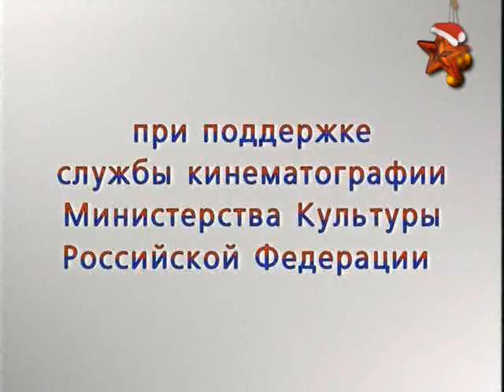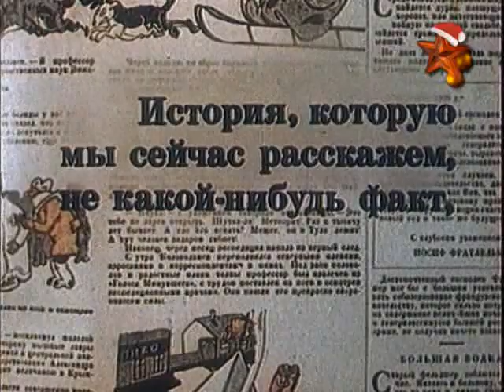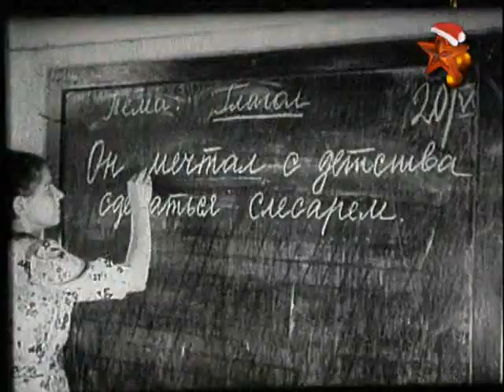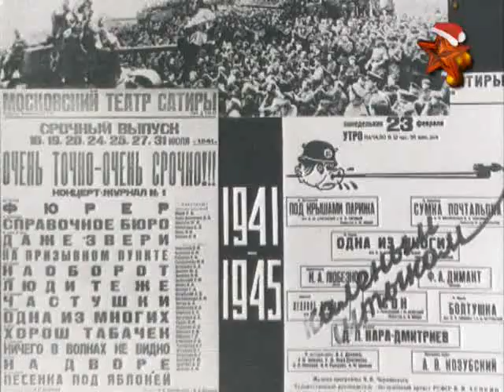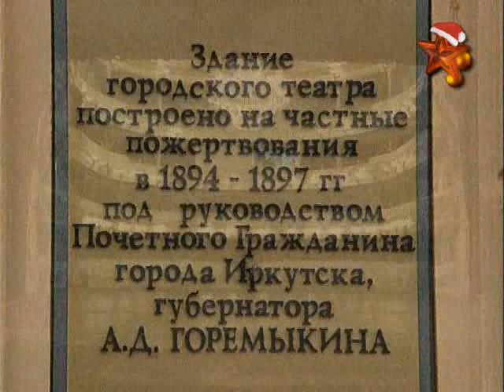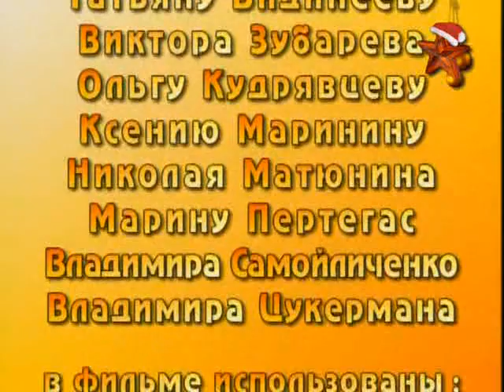Леонид Гайдай: от смешного до великого. Часть 4 (2001)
Хорошим был человеком Гайдай, хорошим… Талантливым, подарившим миру блистательную плеяду фильмов. Уникальный комедиограф на экране, Гайдай не был записным весельчаком в жизни. Он не рассказывал смешные байки. А еще Гайдай был по-детски азартен, мог часами играть на простейших игровых автоматах. А потом часами же возбужденно рассказывать, что надо было бросать жетоны не так, не туда и не столько, а вот если бы он бросил их так, туда и столько, то получилась бы вот такая сказочная комбинация с вот таким фантастическим выигрышем. Свидетельство самоиронии Леонида Иовича - эпизод из "Брайтон-Бич", в котором он снялся в эпизодической роли старичка-фанатика, которого выносят из зала игровых автоматов на носилках с ручкой от "однорукого бандита" в руке и поющего: "Люди гибнут за металл"...